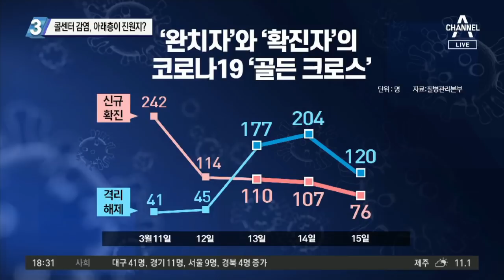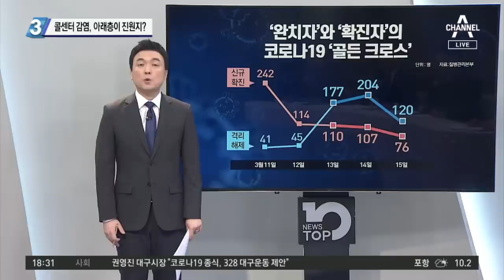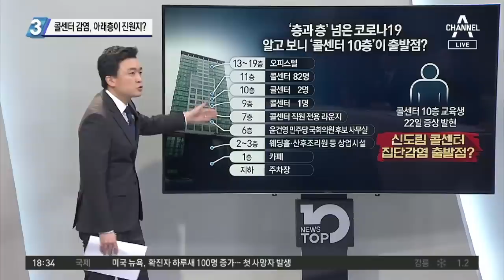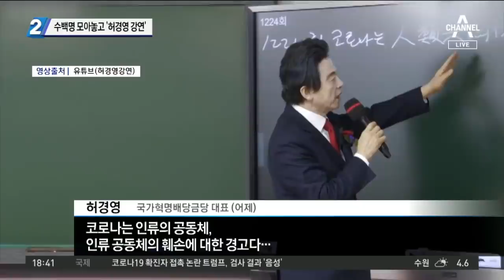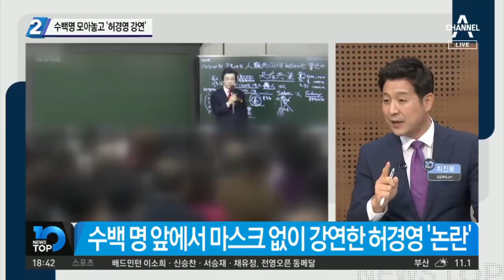콜센터 감염, 아래층이 진원지?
신규 확진-완치 연일 '골든 크로스'…둔화세 확연?
코로나19 확진자, 23일 만에 두 자릿수로…76명 추가 확진
보건당국 "코로나19 확산세 둔화…긴장의 끈 놓을 때 아냐"